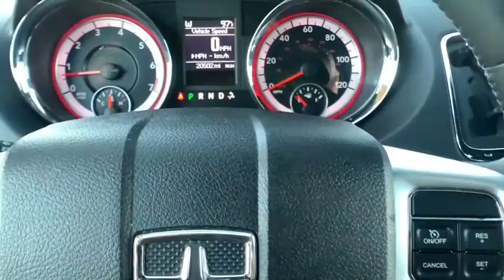2019 Dodge Grand Caravan Paso Robels, CA 20015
White Knuckle Used 2019 Dodge Grand Caravan available in Paso Robels, California at Mullahey Chrysler Dodge Jeep RAM. S

Mullahey CDJR
2520 Golden Hill Road

 Check out this 2019! Unique in its class, this vehicle appeals to an expansive set of drivers by establishing a stylish look, dependable performance and excellent value! It includes power seats, automatic temperature control, power windows, and leather upholstery. It features an automatic transmission, front-wheel drive, and a refined 6 cylinder engine. You will have a pleasant shopping experience that is fun, informative, and never high pressured. Stop by our dealership or give us a call for more information.
Quick Order Package 29N,Manufacturer's Statement of Origin,Transmission: 6-Speed Automatic 62TE,2nd Row Stow 'N Go Bucket Seats,Wheels: 17' x 6.5' Aluminum